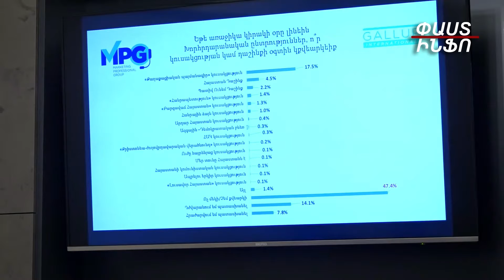ՔՊ-ի ընտրազանգվածը նվազել է. Պատրաստ է ընտրել միայն 17 տոկոսը